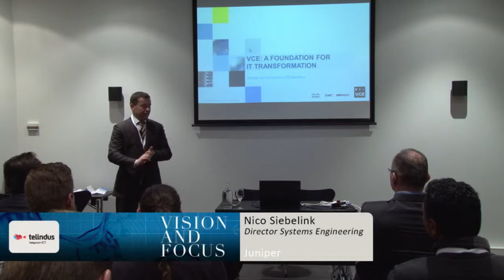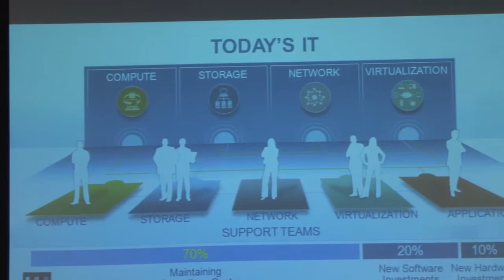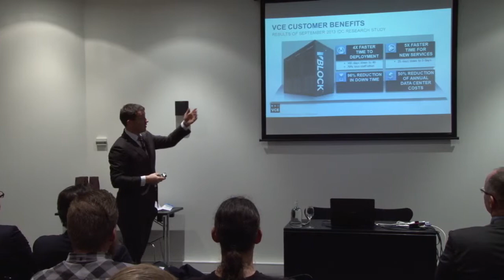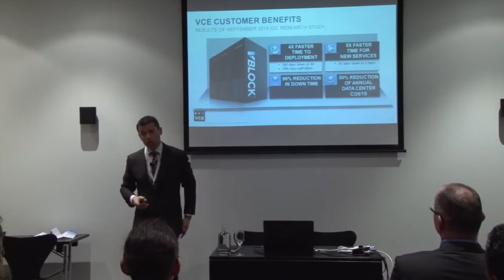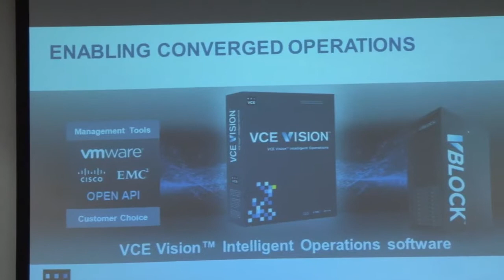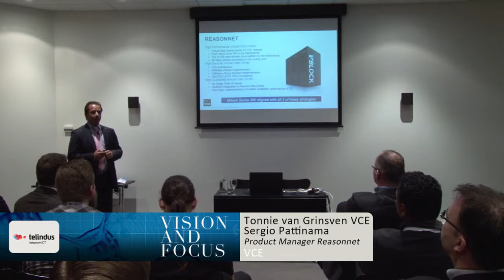Building a foundation for IT transformation | Vision And Focus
Tonnie van Grinsven en Sergio Pattinama (VCE) op Vision And Focus.